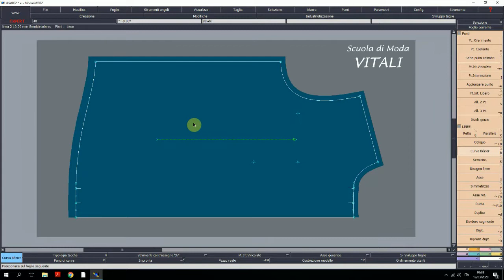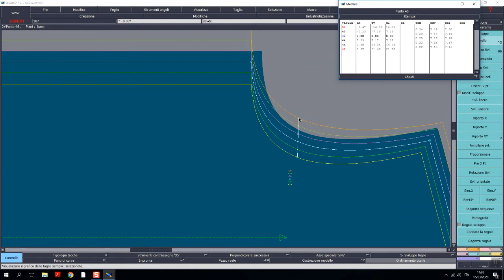LECTRA Modaris Expert V8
I primi corsi di CAD LECTRA, sono iniziati alla Scuola di Moda Vitali fine 1989. La prima scuola privata in Italia a inserire il sistema CAD Lectra nel programma formativo di modellistica CAD-CAM con i sistemi LECTRA. La Scuola di Moda Vitali supporta da OLTRE 30 anni i modellisti e gli aspiranti modellisti grazie alla gamma Lectra, la soluzione di creazione di modelli più utilizzata e testata al mondo.